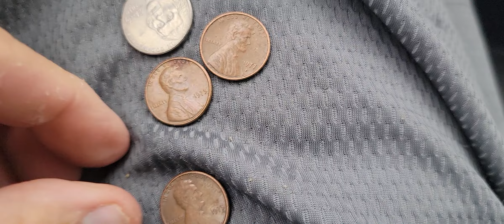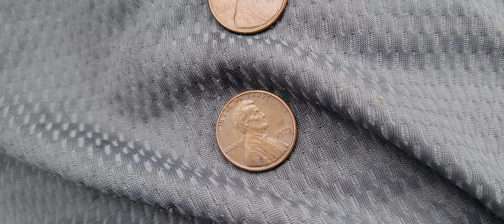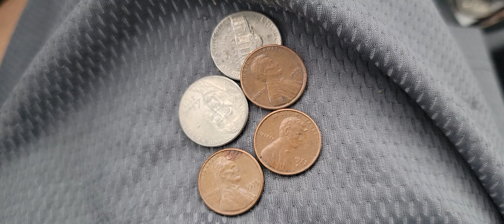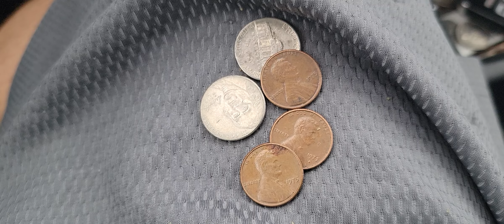Saving Copper Coins Is The LOWEST OF THE LOW Hanging Fruit.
ADA: addr1v9760sf7eaa8dda6d2cdj46cc30h9dksaavzwkjnngehaaqspchz8
ALGO: ILOB37QSY2NIJCVDDVF5COCGPFBWIRGFAY34CF5QA7BRC3ZLQ5XQBAKS2E
BTC: 38ZxH3smJjf1K6sLNjQsjcs4JA5QzwGkPr
DOGE: DJo8mZdqjd7Z6dSTNDd4Qx4UbcYUccWFoK
ETH: 0x44b843042c828F24a36Ef41aD893076E365FFaFC
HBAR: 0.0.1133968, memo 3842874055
LINK: 0x03083Bac73ebE625aa327bD1146f4D405E4B8BcC
LTC: MDpDWWfsPowYGTS7jJRGi2cGX5FoFGd61H
SHIB: 0x6c2e38B1c15bB8981c74FC08c17529F5370E0B40
USDC: 0xC905a3E8584AAeC0759D88bDb375C21609aF33BA

Regarding investing: I do not provide personal investment advice and I am not a qualified licensed investment advisor. I am an amateur investor. All information found here, including any ideas, opinions, views, predictions, forecasts, commentaries, suggestions, expressed or implied herein, are for informational, entertainment or educational purposes only and should not be construed as personal investment advice. While the information provided is believed to be accurate, it may include errors or inaccuracies. I will not and cannot be held liable for any actions you take as a result of anything you read here. Conduct your own due diligence, or consult a licensed financial advisor or broker before making any and all investment decisions.